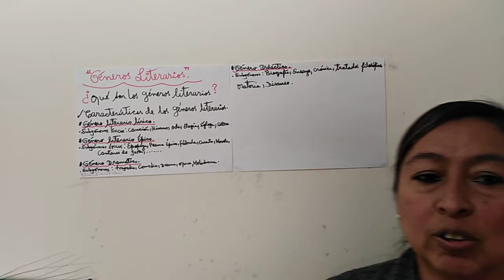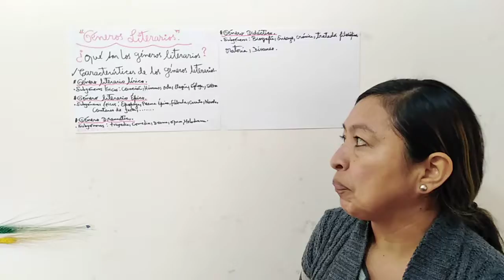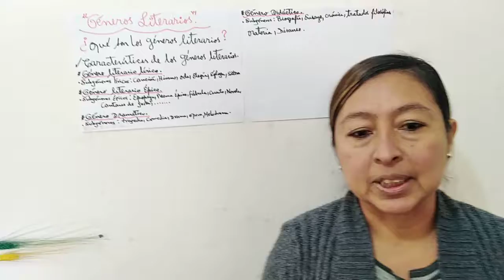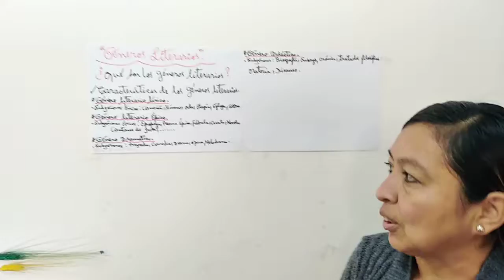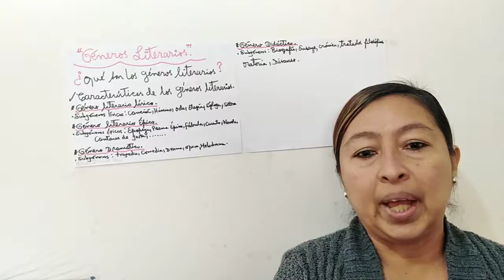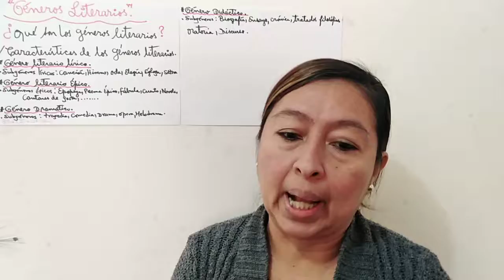JJR. libro D3, Comunicación, los géneros literarios, CEBA JJROUSSEAU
PROFESORA KARLA ESMERALDA